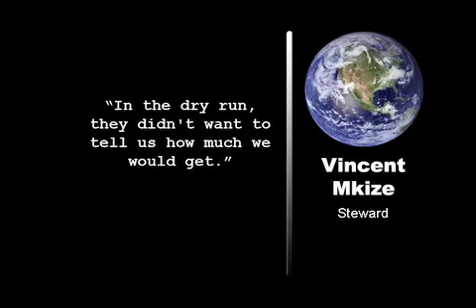Riot Police Break Up World Cup Wages Protest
South African police fired teargas and rubber bullets late last week to disperse hundreds of stadium workers protesting over wages in the coastal city of Durban.